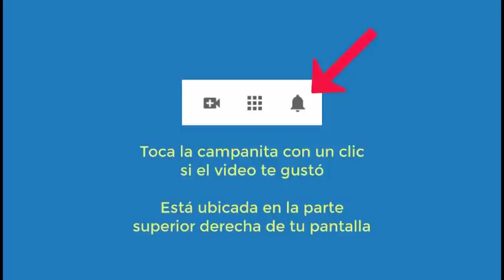4504 Aurelio Mejia, Vidas pasadas época Sansón en desierto, época medieval mujer en muelle, con mant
Hipnosis Aurelio Mejia. Vidas pasadas época Sansón en desierto, época medieval mujer en muelle, con manto blanco.